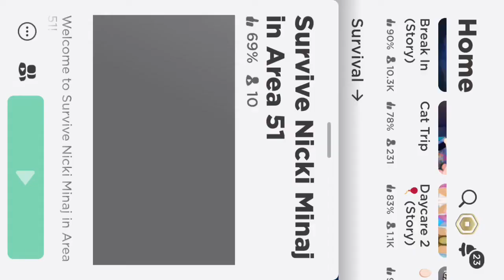Roblox Nikki Minaj in area 21 edit